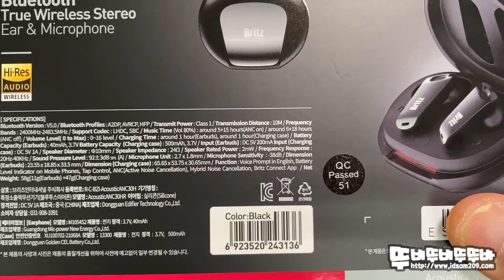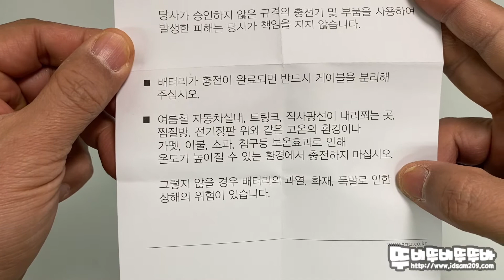브리츠 AcousticANC30HR 프리미엄 고해상도 블루투스 이어폰 - 언박싱